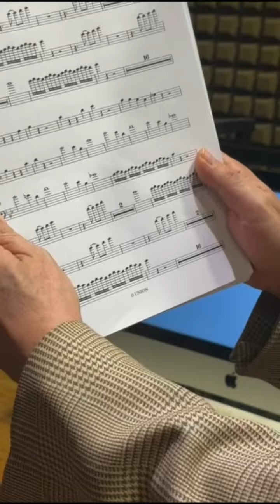Mi vida de Artista. Episodio 1